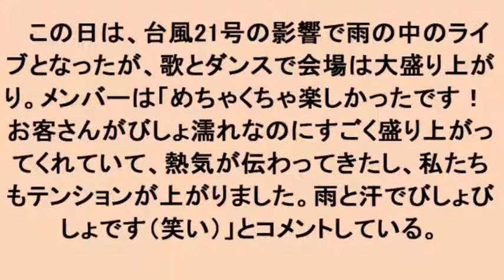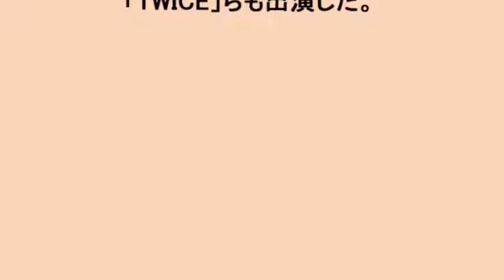3期生がハロウィーン仮装で雨中のライブ 「雨と汗でびしょびしょです」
3期生がハロウィーン仮装で雨中のライブ　「雨と汗でびしょびしょです」